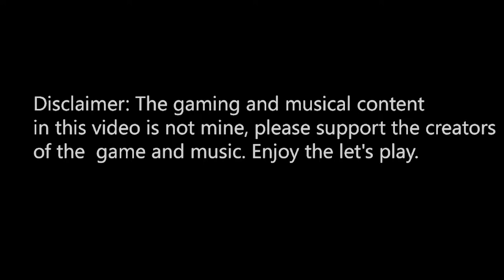Outlast Part 4 - Fallow the blood | TrueGameMage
Fallow the blood they say... nothing bad will happen they say Q_Q.

All it is is chamber shooting farts at me and i'm running for mr. i going to tear your head

off OAO